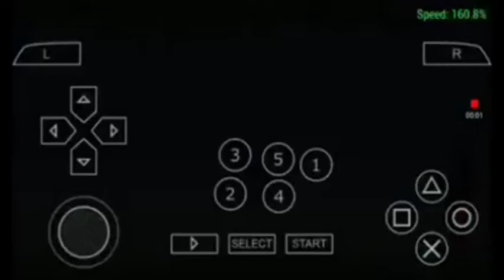(DBS)Android 17 vs (DBGT)Super Android 17